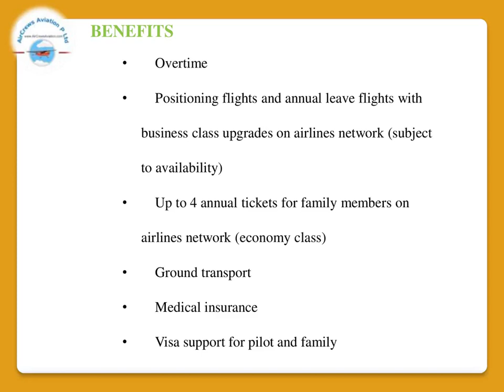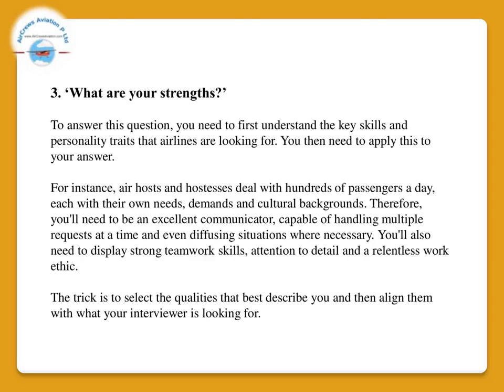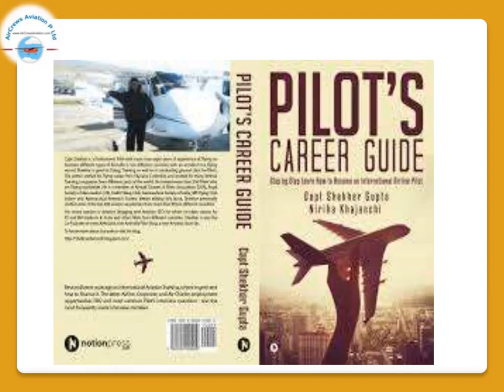CabinCrew✈️AirHostess Hiring ✈️ Royal air macro✈️Rajarajeswari Jagatheesan HR Manager AirCrews Ltd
Cabin Crew ✈️ AirHostess Hiring ✈️ Royal air macro Airlines✈️   by @Rajarajeswari Jagatheesan HR Manager AirCrews Aviation Pvt Ltd
Dear Visitors,

Step by Step Learn How to Become an International Airline Pilot  :